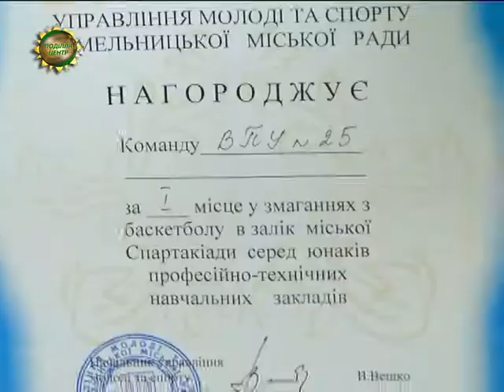ХОДТРК "Поділля-центр" - Міський чемпіонат з баскетболу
У Хмельницькому визначили переможців міського Чемпіонату з баскетболу серед команд професійно-технічних навчальних закладів. Змагання проходили в рамках щорічної Спартакіади. Загалом, за першість боролися десять команд.